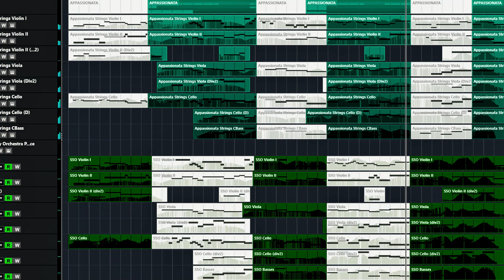Spitfire Audio APPASSIONATA VS SYMPHONY ORCHESTRA | Fantastic Beast and where to find them COVER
Hello, and welcome to this demo of Spitfire Audio's string libraries! In this video, we’ll compare BBC Symphony Orchestra, Appassionata, Spitfire Symphony Orchestra, and Chamber Strings by featuring a cover of James Newton Howard's "Newt Says Goodbye to Tina" from the film Fantastic Beasts and Where to Find Them.

FIRST IMPRESSIONS: The tracks here are presented with minimal processing and programming to showcase the raw, out-of-the-box sound of each library.

BBC Symphony Orchestra: A versatile choice with a broad range of articulations and a robust sound.

Appassionata: Known for its expressive legato, it truly shines when programmed meticulously. While it offers a stunning sound, it can be complex to handle, requiring careful programming for optimal results.

Spitfire Symphony Orchestra (SSO): This library stands out with its performance patch, providing a more seamless and user-friendly experience. It’s easier to use with fewer articulation changes, yet still delivers an engaging sound.

Chamber Strings: Offers a more intimate and detailed sound, perfect for nuanced and dynamic compositions.

TIME-SAVING TIP: Remember, while these libraries are fantastic, they come with a range of articulations that can be overwhelming. To streamline your workflow and make the most of your libraries, be sure to use Expression Maps.

NOW. You must save your time! Yeah, it's a good library but you have to remember that there are a lot of articulations and you probably will need them all to make your music. You can't remember the position of every key switch. It would make no sense! You MUST have Expression Maps for your libraries to save your time and improve your WORKFLOW.
I've made a lot of Expression Map for this reason and a lot of them are FREE. You can find theme here:

I downloaded the MIDI of this track from him